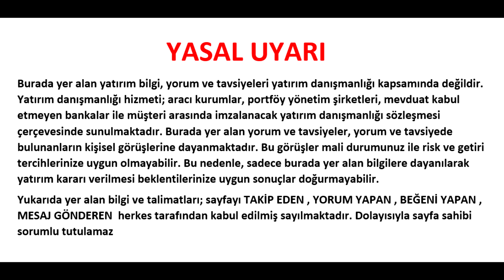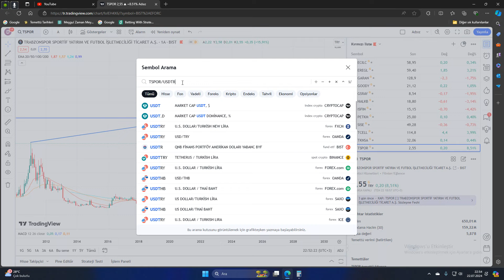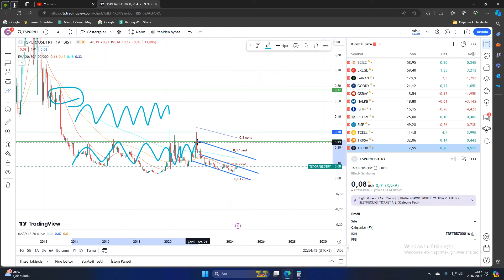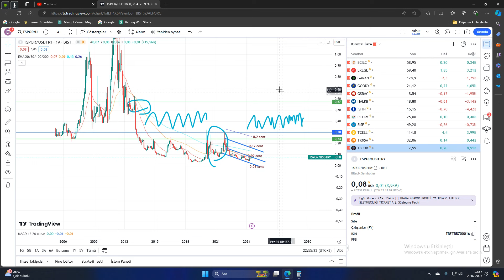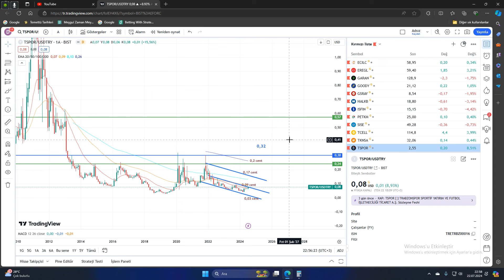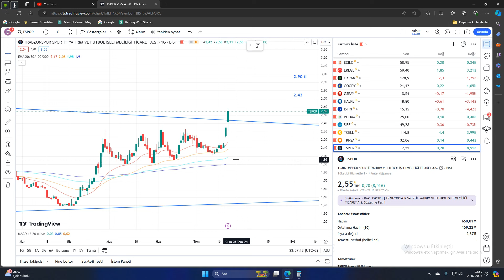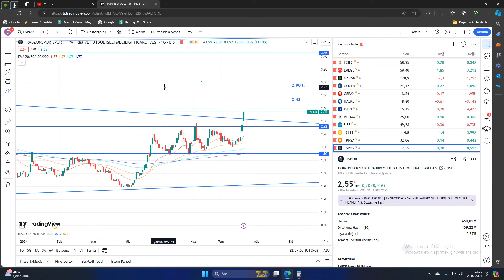BIST 100 TRABZONSPOR HİSSE TEKNİK ANALİZ TSPOR HİSSE YORUM VE ANALİZ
Merhaba
Bu videomuzda bist 100 yani borsa istanbul hisse anallizi yapıyoruz. Bugünkü hisse analizi TSPOR kodlu TRABZONSPOR  hissesi olacak.